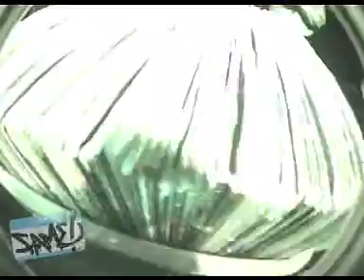1on1 Battle - 2004 - Hagen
ULTRA RARE